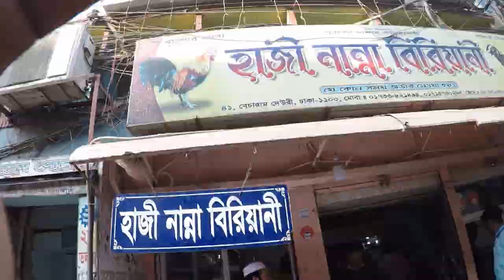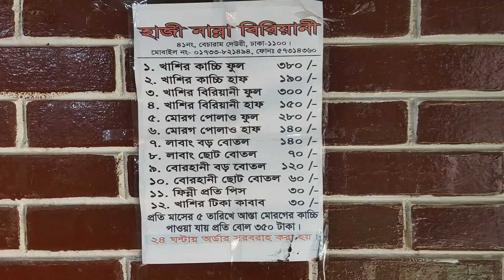Dhaka Famous Kacchi Biryani | Puran Dhaka Biryani | Bangladeshi Street Food Dhaka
Dhaka Famous Kacchi Biryani | Puran Dhaka Biryani | Bangladeshi Street Food Dhaka | This is the 5th episode of Bangladesh series, in this i am going to try Dhaka famous authentic kacchibiryani purandhakabiryani . This video of Dhaka famous kacchi biryani that is haji nanna biryani of dhaka bangladesh, haji nanna biriyani is in puran dhaka which is very famous biryani in dhaka. This is puran dhaka famous biryani. whatch dhaka street food 2020 and bangladeshi street food of dhaka, As far as this a bangladesh travel vlog in hindi based on dhaka street food.
Plz watch the whole video and enjoy.